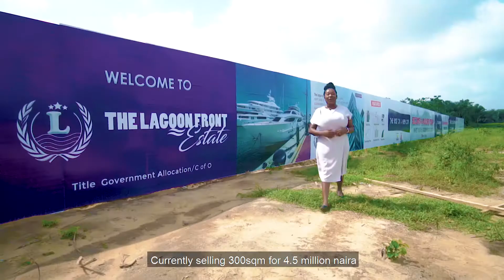Strategically located 4.5M Naira land in Alaro City Epe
LAGOONFRONT  ESTATE* @
Ępę

The Ępę Master Plan promises to turn the ancient town to another Dubai in Nigeria.😊 The new plan captured farming and tourist sites, as well as airport and other muilti-billion naira projects. Epe features a proposed brand NEW International airport. The Lekki-Epe International Airport is an airport development project east of Lagos, Nigeria. The Master Plan has been completed and a 3500-hectare site for the airport has been secured. The airport is designed to handle five million passengers p/a with scope for future expansion!
LAGOONFRONT Estate is few metres away from the future Lagos International airport and very close to the region’s largest Deep SeaPort and major Nigerian and international companies. The LAGOONFRONT Estate is 98% dry land; it has GOVT ALLOCATION as its Title Document and currently processing its Certificate of Occupancy.

LOCATION: Ępę, Lagos State,
Nigeria.

FEATURES:
✅ Tarred Road Network
✅ 24-Hours Power Supply
✅ 24-Hours Security and CCTV
✅ Proper Refuse & Sewage disposal facilities.
✅ Facility Management.

PROPERTY TITLE: Government Allocation &  C of O (being processed)

NEIGHBOURHOOD:
➡️Neander International School
➡️Epe Bridge
➡️Epe Resort and SPA
➡️Alaro City
➡️Lekki Free Trade Zone (LFTZ)

*300 SQUARE METERS* = ₦4.5M

*500 SQUARE METERS* = ₦7.5M

*COMMERCIAL PLOT* = ₦10M

*Initial Deposit* for ALL plot sizes = ₦500,000 ($1,100).
Up to 18 Months Payment Plan